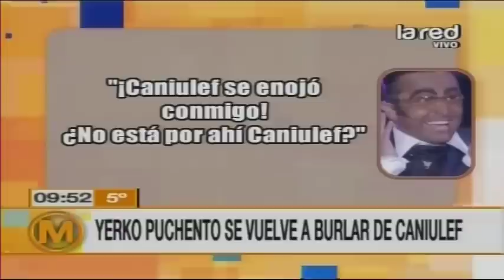Analizamos la polémica rutina de Yerko Puchento, en donde se refiere nuevamente a Andrés Caniulef